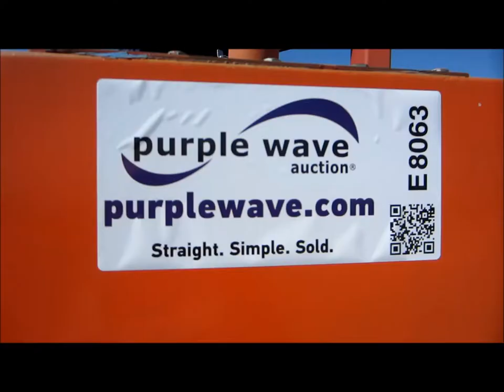2001 DewEze ATM144 slope mower for sale | sold at auction November 20, 2012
2001 DewEze ATM144 slope mower
755 hours on meter
Cummins four cylinder diesel engine
Suspension seat
Canopy
12&#039; cutting deck
Front work lights
Hydraulic deck raise
Hydraulic folding deck
Hydraulic driven blades
Stobe light
Serial 00A01